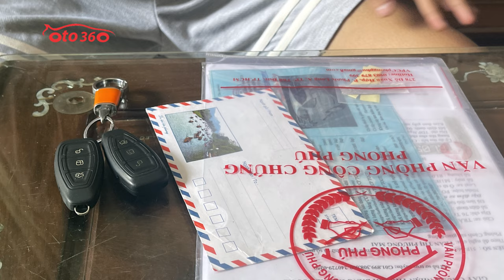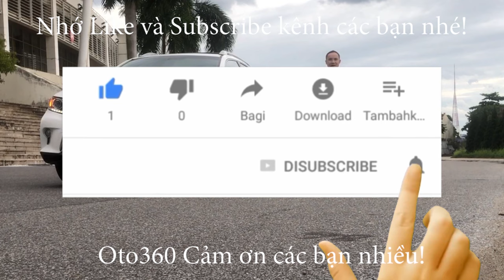Check, Test Gara, hãng các kiểu xong lại ship tận nhà cho khách chiếc Ford Fiesta 1.0 Ecoboost 2015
Ford Fiesta 1.0 EcoBoost sản xuất năm 2015, đăng ký năm 2016, lăn bánh hơn 10 vạn km.
Xe được trang bị động cơ 1.0 EcoBoost, động cơ Turbo tăng áp thông Minh tiết kiệm nhiên liệu, kết hợp với hộp số tự động, cùng option: khoá thông minh, đề nổ Stas/Stop, nội thất Da, lazang đúc, điều hoà tự động, tay lái trợ lực điện, camera lùi, cảm biến lùi, đuôi gió, đèn phanh trên cao…
Xe rất đẹp, cam kết không tai nạn, không Ngập nước, máy móc Nguyên bản.